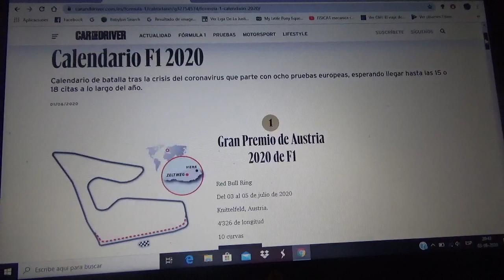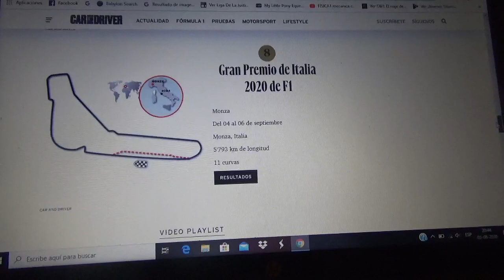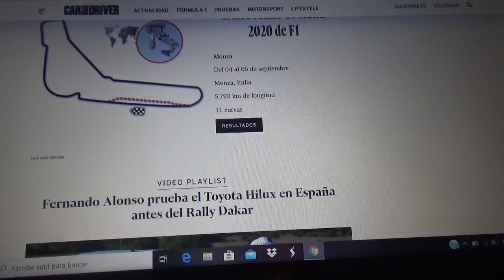Las 8 primeras carreras de la Temporada 2020 de la F1